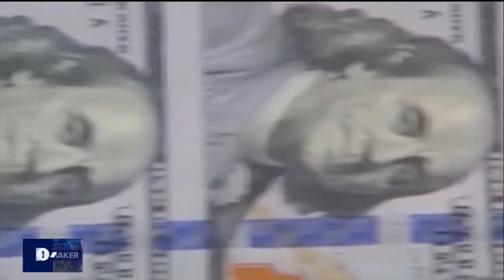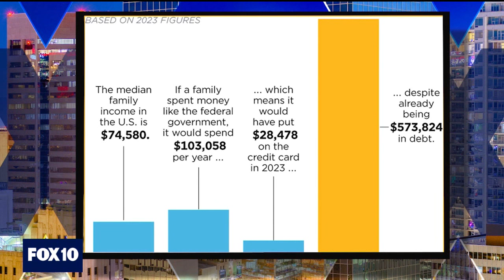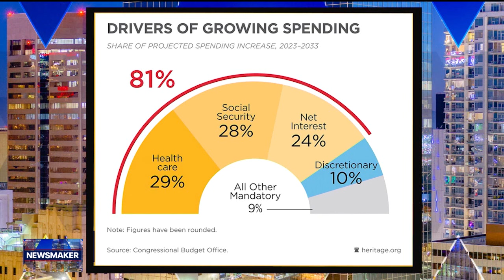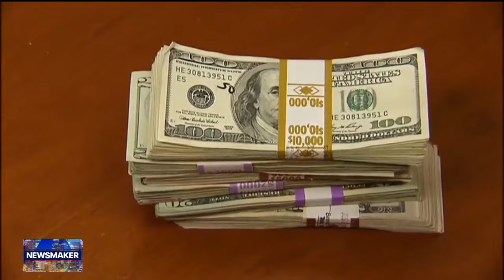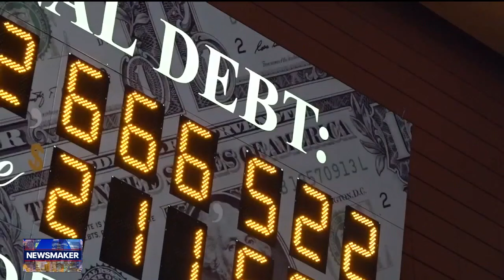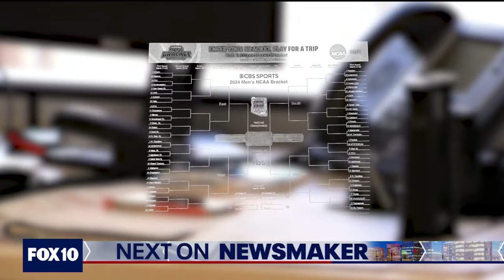The National debt; betting at work? | Newsmaker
In this episode of John Hook's Newsmaker, John chats with Brian Riedl of the Manhattan Institute and why the U.S. needs to get a handle of the growing crisis. In the second segment, John talks with Troy Foster, a partner at The Foster Group, about sports betting while at work and joining pools in the office.